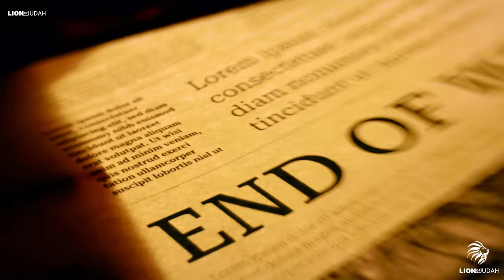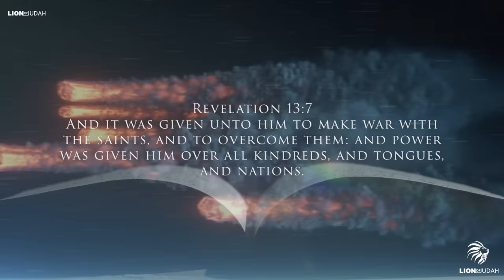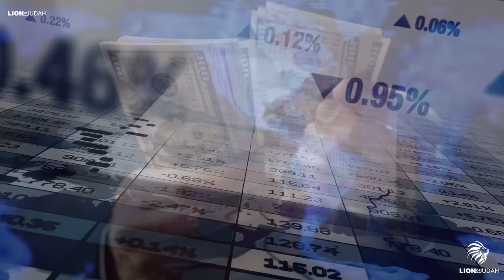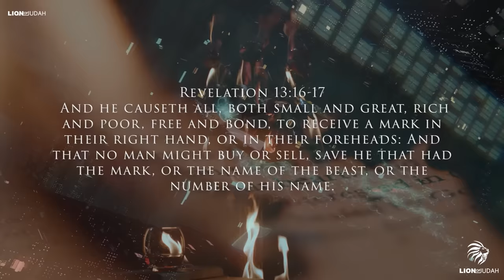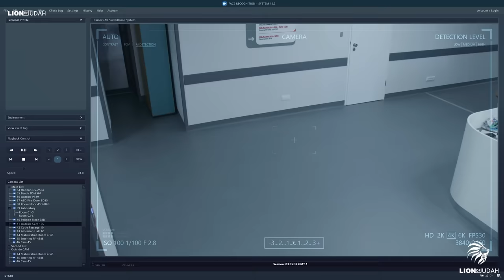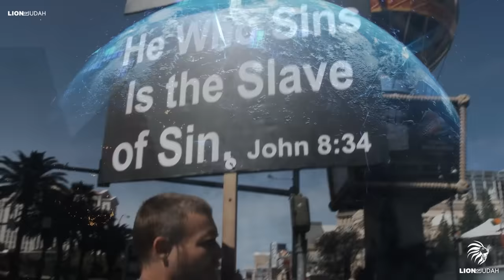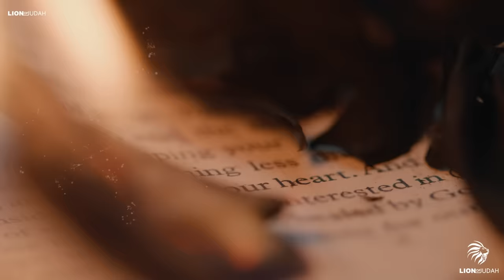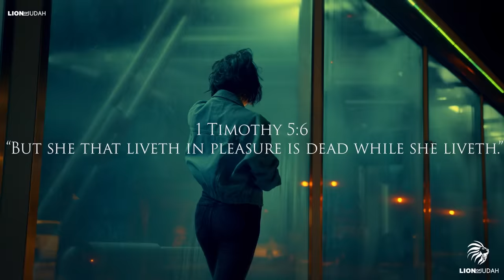2024 In Bible Prophecy | Here Are 4 Trends To Watch For